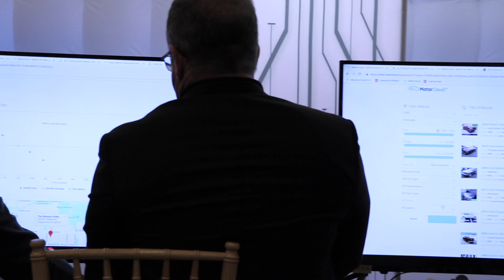NADA Show 2021 Announcement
2020 NADA Chairman Rhett Ricart shares the news about the 2021 NADA Show, new dates February 9-11.